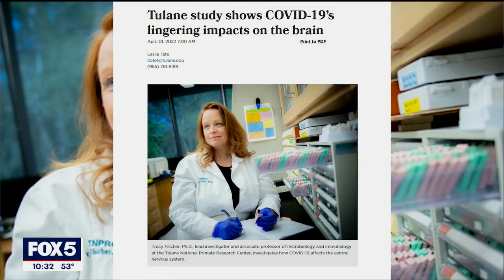Researchers: COVID causes brain inflammation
A lot of people who have had COVID-19 report suffering from so-called "brain fog" that lingers long after they've recovered from the initial infection. Now, some new research offers insight into what may be causing persistent brain issues.